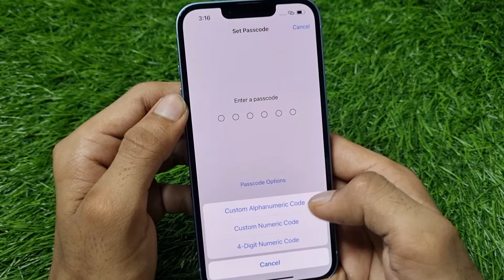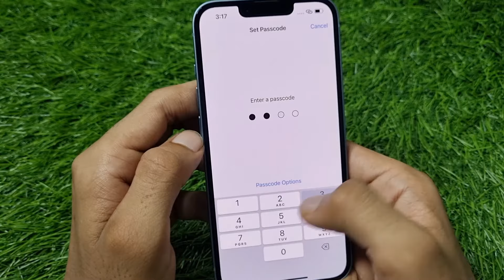iPhone Me Lock Screen Password Kaise Lagaye | How To Set Screen Lock In Apple iPhone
1) iphone me screen lock kaise lagaye
2) how to set screen lock in iphone
3) apple iphone screen lock
4) iphone me lock screen password kaise lagaye
5) how to set screen lock password in iphone